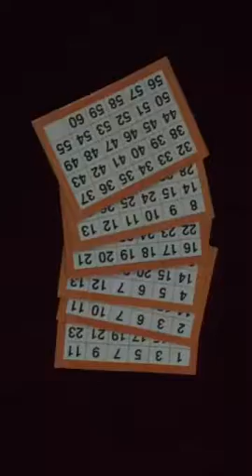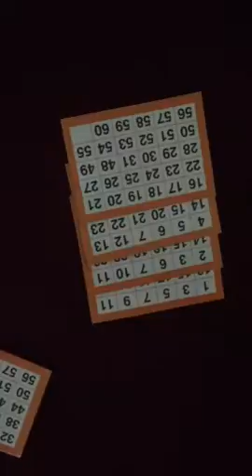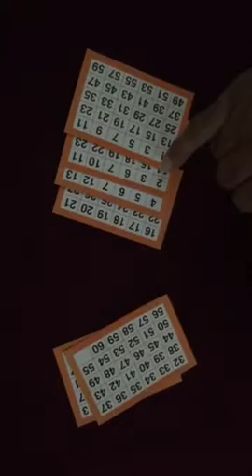Age Detector Card